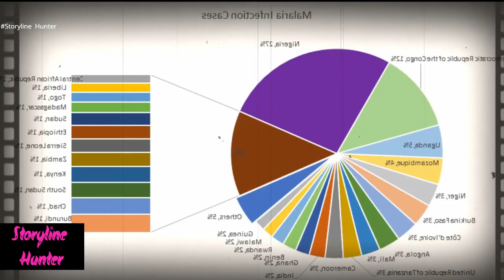Inuyashiki full movie - inuyashiki & hiro | final battle | inuyashiki 2018 movie storyline hunter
Inuyashiki full movie - inuyashiki full movie. inuyashiki tamil review | ரோபோட் ஆகுக மரியா மனிதன் | hollywood kutty story | tamil review.
inuyashiki　【fuji tv official】. inuyashiki 2018 movie bioskop subtitle indo.

Translated titles:
Inuyashiki pelicula completa-inuyashiki & hiro | batalla final | inuyashiki 2018 película historia

Inuyashiki ganzer Film-inuyashiki & Hiro | Endkampf | Inuyashiki 2018 Film Storyline Jäger

Inuyashiki film complet-inuyashiki & hiro | bataille finale | inuyashiki 2018 chasseur de scénario

Inuyashiki filme completo-inuyashiki & hiro | batalha final | caçador de enredo do filme inuyashiki

इनुयाशिकी पूरी फिल्म-इनुयाशिकी और हि

Inuyashiki volledige fliek-inuyashiki & hiro | eindstryd | inuyashiki 2018 fliek storielyn jagter

Filmi i plotë Inuyashiki-inuyashiki & hiro | beteja përfundimtare | gjuetar i historisë së filmi

ኢኑያሺኪ ሙሉ ፊልም-ኢንኑያሺኪ & ሂሮ | የመጨረሻ ጦርነት | inuyas

Inuyashiki full movie-inuyashiki & hiro | վերջնական ճակատամարտ | inuyashiki 2018

فيلم Inuyashiki كامل-inuyashiki & hiro | المعركة النهائية | فيلم Inuyashi

Inuyashiki full movie-inuyashiki & hiro | চূড়ান্ত যুদ্ধ | inuyashiki 2018

犬屋敷 完整电影-犬屋敷 & hiro |决战|犬屋敷2018电影剧情猎人

犬屋敷 完整電影-犬屋敷 & hiro |決戰|犬屋敷2018電影劇情獵人

Inuyashiki teljes film-inuyashiki & hiro | végső csata | inuyashiki 2018-as filmtörténetvadász

Film penuh Inuyashiki-inuyashiki & hiro | pertempuran terakhir | pemburu alur cerita film inuyashiki

Inuyashiki film completo-inuyashiki e hiro | battaglia finale | Cacciatore di trame del film inuyash

犬屋敷フルムービー-犬屋敷＆ヒロ|最終決戦 |犬屋敷 2018 映画 ストーリー

Inuyashiki සම්පූර්ණ චිත්‍රපටිය-inuyashiki & hiro | අවසන

இனுயாஷிகி முழு திரைப்படம்-inuyashiki & hiro | இற